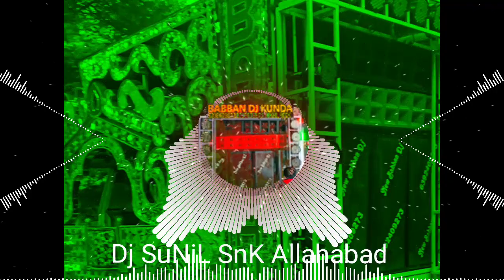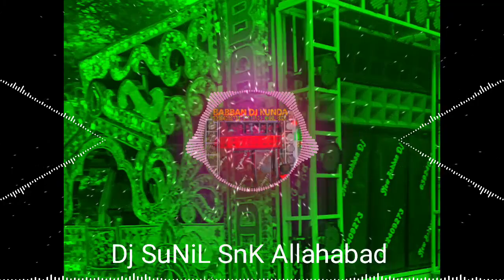DJ_Vikrant_ ___Piyar_Fhirak_Wali(New_Bhojpuri')Remi _Song( __ DJ_JTN_Jatin (Tahlka_Vibretion)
escription

DJ_Vikrant_Piyar_Fhiraj_Walj _New_Bhojpuri_Song!Hindi_Dansh_Kafila_Song( Remix)Tahlka_Vibretion_

Dj JTN Jatin

Dj JTN Jatin